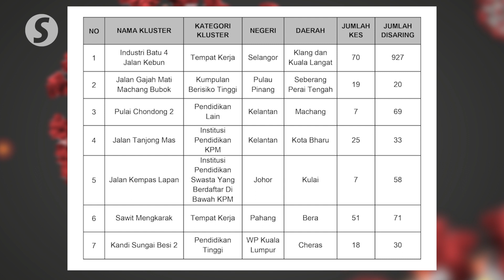Covid-19: 6,243 new cases bring total to 2,522,498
The Health Ministry reported 6,243 new Covid-19 cases on Wednesday (Nov 10).